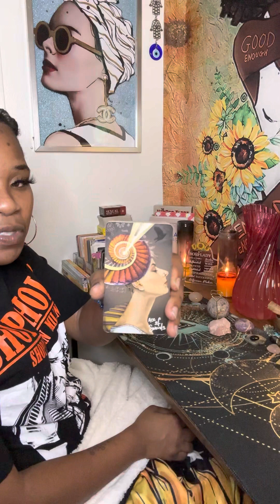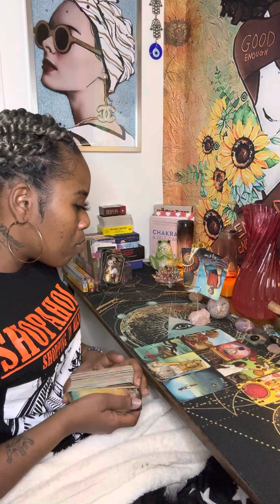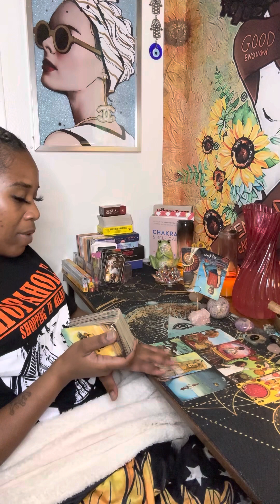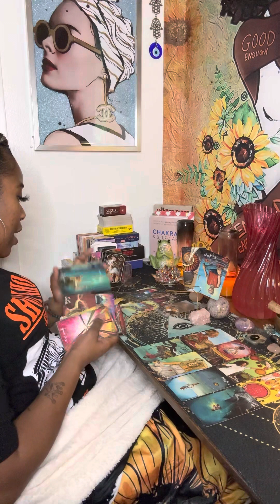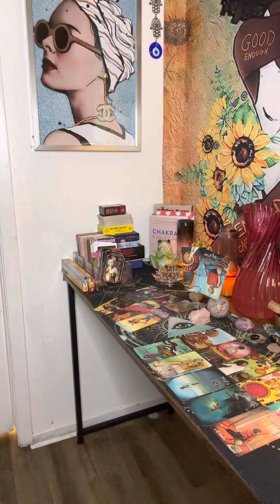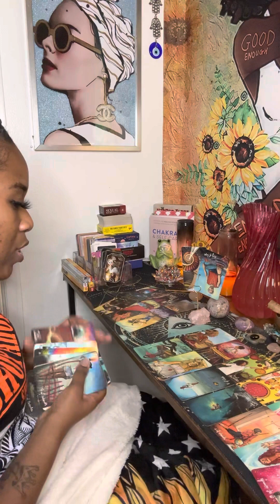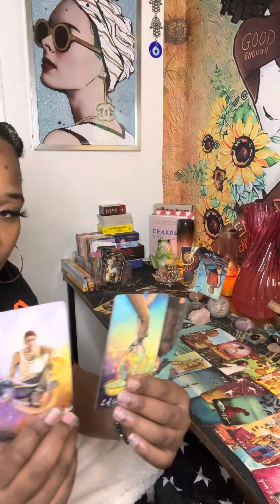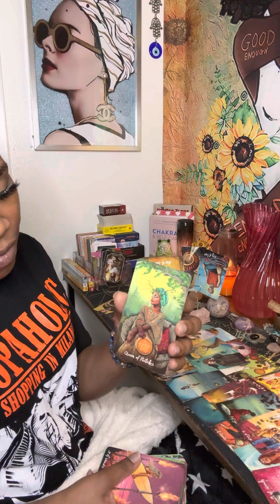Gemini ♊️: getting out of Dodge from this KARMIC so that they can rebuild with the past…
Reconnecting with the past

Like and subscribe to my channel to become apart of my soul tribe we’d love to have you with us sharing your love and light as I’m always sharing with you all mines as well.

Gratitude 🙏